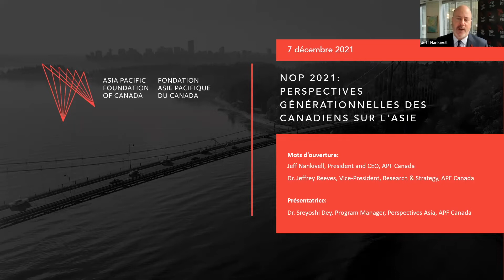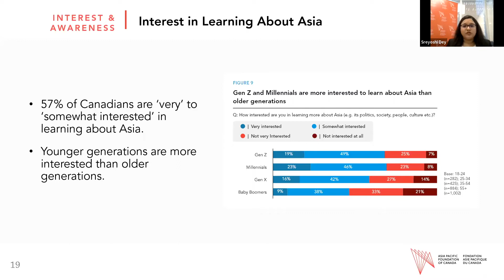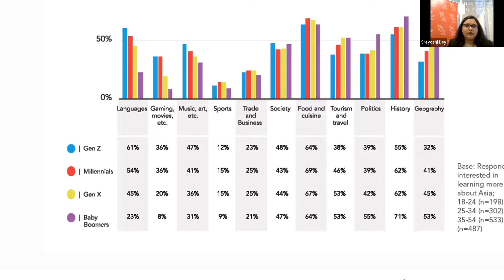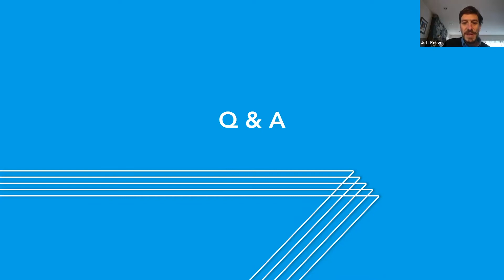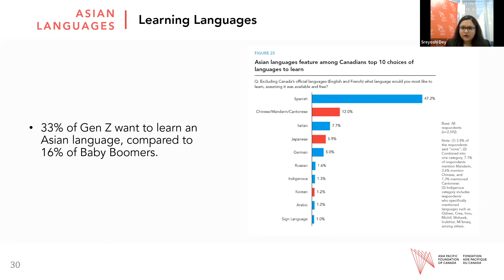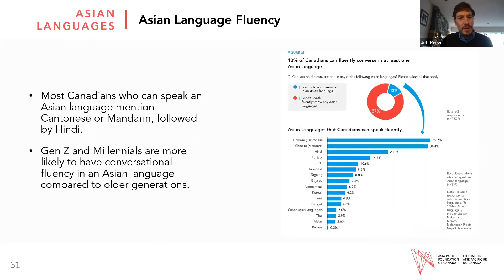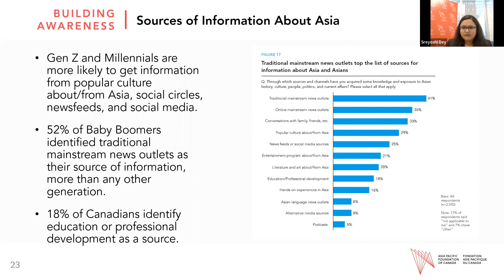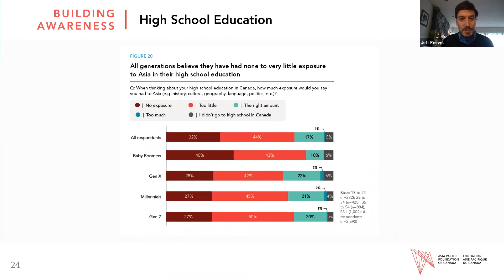2021 National Opinion Poll: Canada's Generational Perspectives on Asia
The Asia Pacific is the current epicentre of global economic growth, innovation, and talent. While Canada considers deeper engagement with the region, it is critical that we gauge Canadian perspectives and awareness of Asia – especially among young adults – to ensure that Canada is keeping pace with changing global dynamics, now and into the future.

In this context, the Asia Pacific Foundation of Canada’s 2021 National Opinion Poll: Canada’s Generational Perspectives on Asia (2021 NOP) is a thematic survey that analyzes Canadian perspectives about the Asia Pacific while exploring the generational divide across critical issues. The poll identifies gaps in Canadians’ awareness about Asia and effective ways to fill those gaps to better inform future engagement by government, business, and other stakeholders.